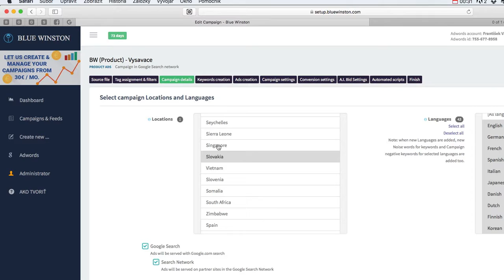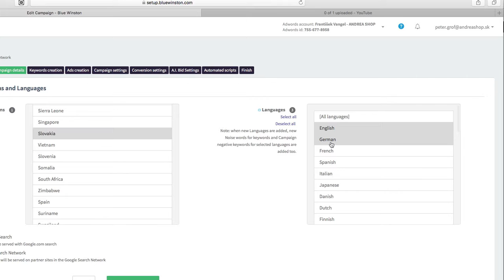005 - Tab "Campaign details"